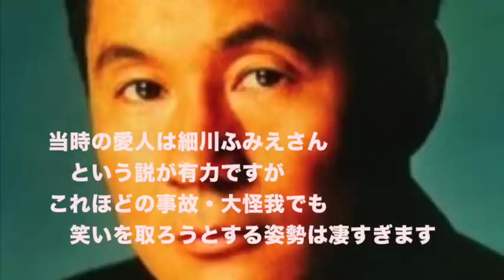最強はこの人【ビートたけし】武勇伝！伝説のフライデー襲撃事件・バイク事故・やくざも頭を下げる人間力！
やはり、トータルバランスを考えると、この方が最強じゃあないでしょうか？